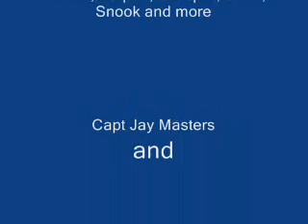St.Pete Shark Fishing Charters,Released Alive on Fat Cat Fishing charters.net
Black Tip Shark caught on Fat Cat Fishing Charters.com St.Petersburg Fl.